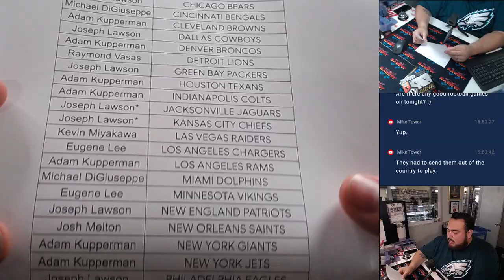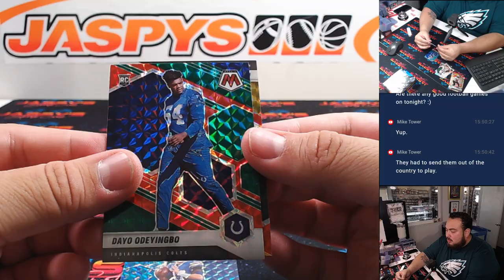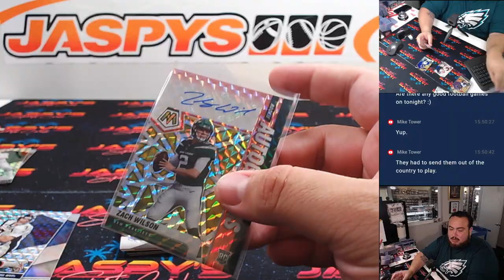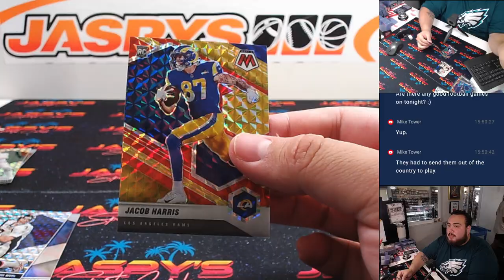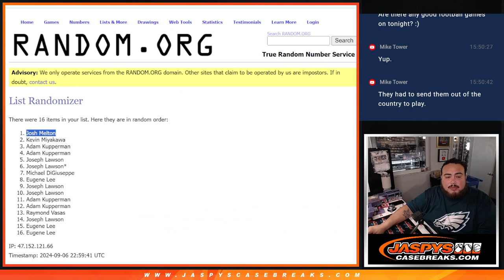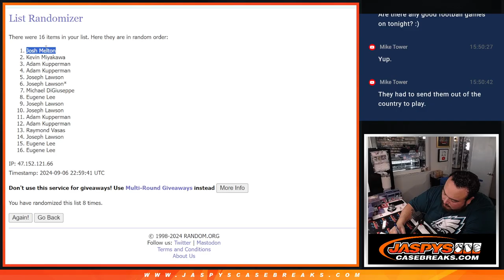F. 9/6/24 - 2021 Mosaic Choice Football 2-Box Break #10 *PYT*